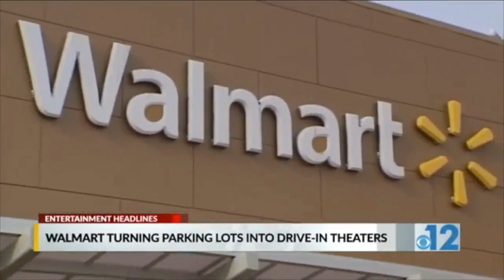Walmart High Cost For Low Price - Walmart To Have Parking Lot Movie Theaters- Will You Go Watch?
Robinhood App Investing 2020 - Why You SHOULD NOT BUY Nikola Stocks Right Now!  Robinhood App 2020

Hire Me